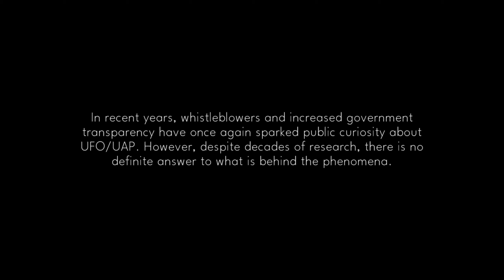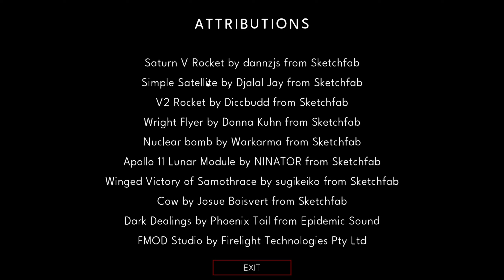Is This Alien Therapy? (Unveiling)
So aliens exist huh. It turns out they just kinda kidnap you on the side of the road and have a therapy session about the entirety of mankind before asking you to make a choice... Who would've guessed their rates are so cheap?